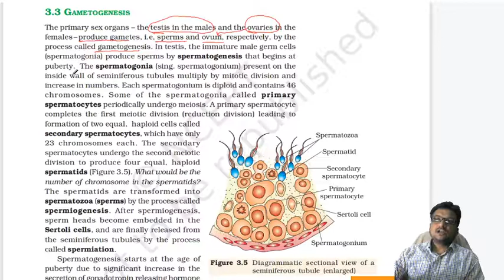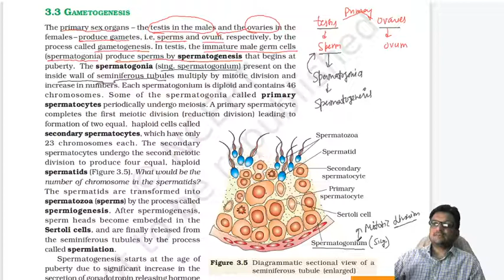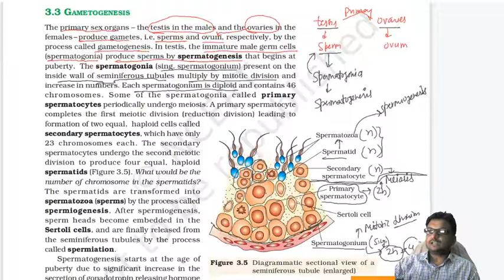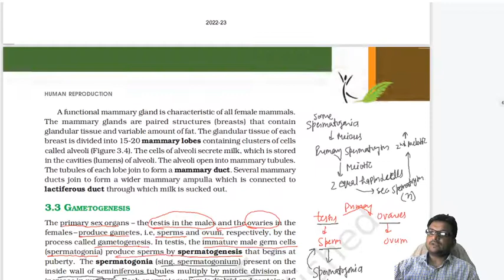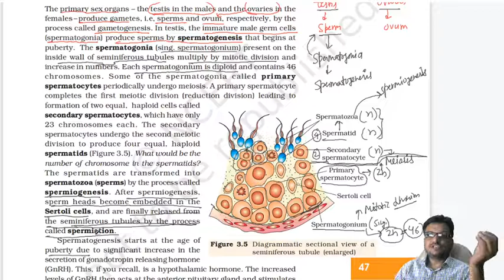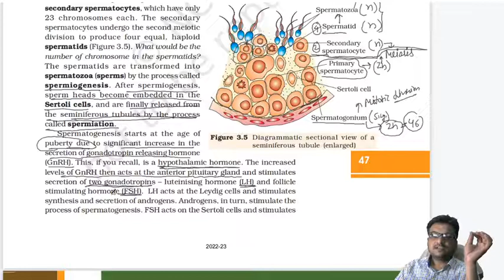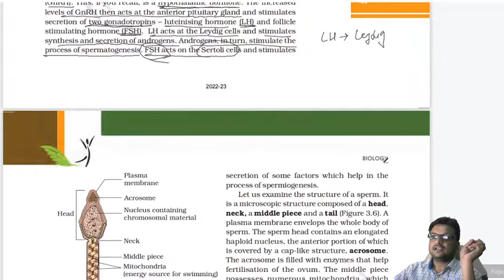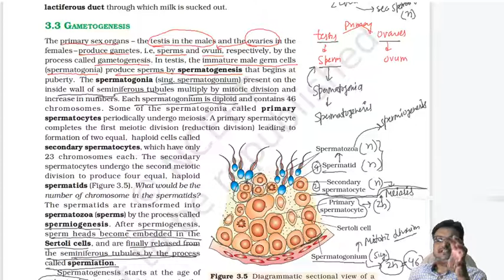gametogenesis | spermatogenesis |neet | ncert | class 12